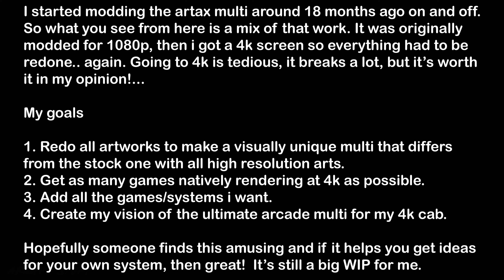Artax TTX3 Multi 4K Mod - Upgrading My Taito Type x3 Arcade Multigame For 4K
Part 2 of the 3 part video series of my arcade Chewlix/TTX3/Multi series. I didn't intend for there to be a longer than 2 month gap between releasing these videos, but it took a lot longer to put this together, and i had a bit of writers block, and life etc. Unfortunately a lot of the clarity of things has been taken away from the YT video compression, so you won't get to see it as clear as it is, you'll just have to imagine. There was a fair bit of quality loss in the encode.

So, I've been modding the Artax arcade multigame system for around 18 months now. I originally started modding this system for 1080p, redid many of the game tiles, added a heap of new stuff and redid just about all the videos. On top of that I spent many hours patching games to get them to render at 1080p correctly over their original rendering resolution (and documented none of it). Then I went and got a 4k screen, as you saw from part 1 video, and i had originally intended to just leave the system at 1080p and try to patch a few games to get them to play at 4k, but when the sytem stretched 1080p to the 4k screen, it really looked like trash. SO i set about upgrading the multi, it's menu, all of the art tiles, video etc to 4k so it looked really nice on the 4k screen...

It was a much bigger job than i had anticipated, i did it on speed run, but damn it is a lot of work. Anyways, at least i've now well and truly achieved my goal of making my multi unique, which was important to me, and i'm well on the way to having it all at 4k, but not finished yet. It's set me back 3-4 months having to go and redo everything again, so adding new games has for the most part stalled since December-ish, but that's ok. I'll finish getting everything ready for 4k and then i'll start adding the remaining games i want. Maybe in a years time i'l be finished, or not! Patching games is the most difficult things, sometimes i'll spend a whole day on trying to work out a single game and get nowhere... here's looking at you Let's Go Jungle. seriously f--k this game, and the spiders it rides around on. I want it to be 4k really badly but i just can't make it happen.

Anyways, this video will give you an idea of what i've done, and if you see something you like, then maybe it'll inspire you to mod your own, and it will also hopefully stop people messaging me to ask me to show them my mods. Here it all is!  It's incredibly tedious work, but for me when i finish a section and everything is high quality, I find it very rewarding. This is still very much a WIP for me, i'm splitting my time between this and another (non arcade, pc gaming) project I'm working on!

Anyways, hope someone enjoys the video, now i have to make a part 3. not sure what i'll talk about, the hardware changes i made are very simple, so not sure it warrants a whole video. See how things go. I probably won't make tedious videos like this very often in future, this video just took way to long to put together.